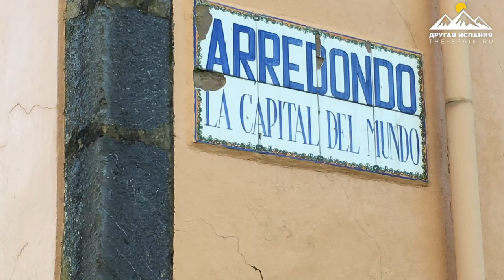Кантабрия, Заповедник Кольядоc дель Асон. Другая Испания с Еленой Вивас, Выпуск 6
Заповедник Кольядос дель Асон в Кантабрии - это головокружительные горные серпантины, идиллические горные деревушки и один из самых высоких водопадов в Испании.